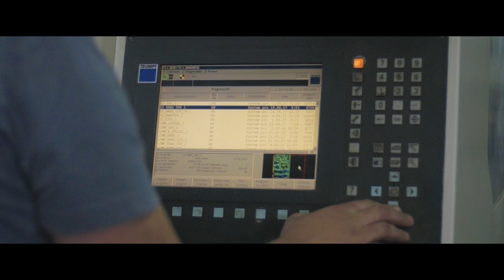Proces produkcyjny agregatów do uprawy pasowej Czajkowski ST